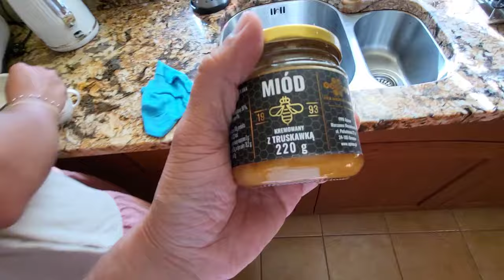8 lipca 2024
Rodzina Gawrońskich